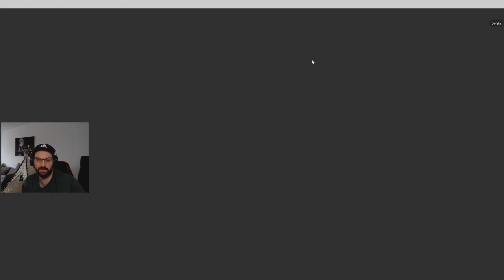Story Chapter 51-31 bis 51-37 Progress Series Teil 10 | Eternal Evolution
Heute geht in der Kampagne weiter! Wieder etwas Struggle doch kommen wir durch?

Wenn ihr das game auch zocken wollt ladet es auf Android oder IOS runter.